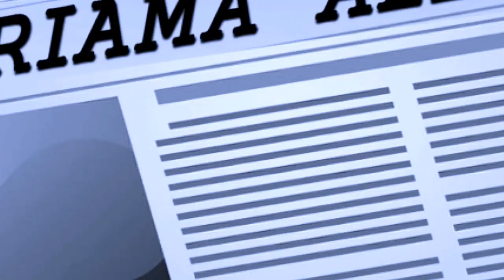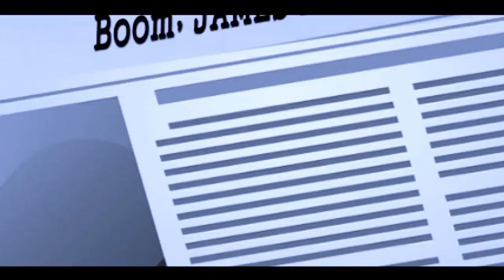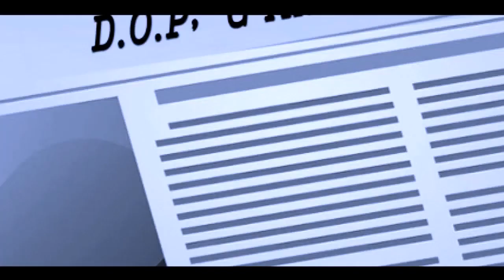Gazetti Pt 1